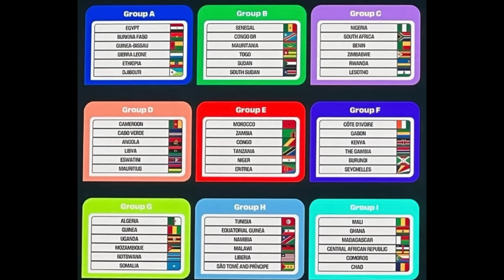Xulkeena Soomaaliya maka mid noqon karaan 9 ka dal Afrika ee koobka aduunka 2026 toos uga qayb gali